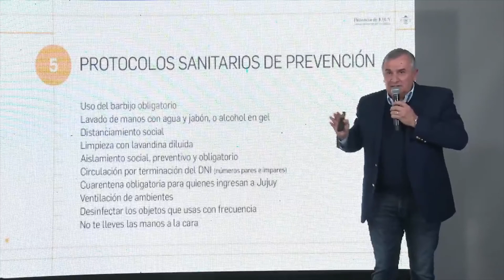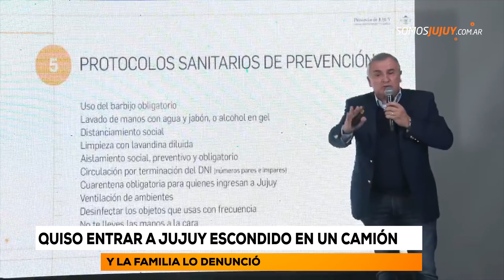Quiso entrar a Jujuy escondido en un camión y la familia lo denunció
Gracias a vecinos y familiares, el COE pudo realizarle el test el cual dio negativo para coronavirus.